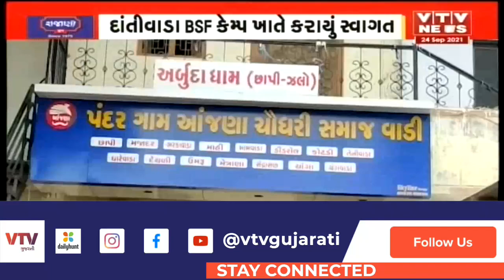સીટ ઈન્ડિયા મુવમેન્ટને વેગ આપવા , જમ્મુ-કાશ્મીરથી Dantiwada સુધી BSF એ કરી સાયકલ યાત્રા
સીટ ઈન્ડિયા મુવમેન્ટને વેગ આપવા , જમ્મુ-કાશ્મીરથી Dantiwada સુધી BSF એ કરી સાયકલ યાત્રા | VTV GUJARATI